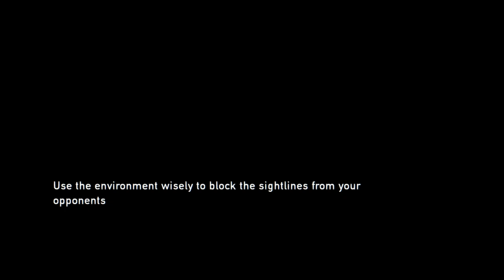Ellie's Secret Bite: A Game-Changer in The Last of Us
The Last of Us Remastered Gameplay Walkthrough includes Ellie's Secret Bite A Game-Changer with Joel, Tess, and Ellie Mission in the Campaign Story for Xbox Series X, PlayStation 4, PlayStation 5 and PC in HD, Full HD & 4K 60fps. This The Last of Us Remastered Gameplay Walkthrough will also include a Review, all Joel and Ellie in The Last of Us Remastered Missions and the Ending.

Welcome to our 100% Walkthrough in the The Last of Us Remastered! In this video, we provide a comprehensive guide to completing all mission objectives, including the challenging requirements.

Our walkthrough is recorded in Full HD and is suitable for players on Sony PlayStation 4, Sony PlayStation 5 and Microsoft Xbox Series X. Whether you're a seasoned player or just starting out, our guide will help you achieve a top score on this mission.

Don't forget to check out our The Last of Us Remastered Missions Walkthrough Playlist for more comprehensive guides to all the missions and objectives in the game. And if you're a fan of Naughty Dog, make sure to subscribe to our channel for the video walkthroughs, and official trailers on all their games, including the Grand Theft Auto series, Red Dead Redemption, God Of War, The Last Of Us, Uncharted Series, and many more.

Thanks ever so much for watching.